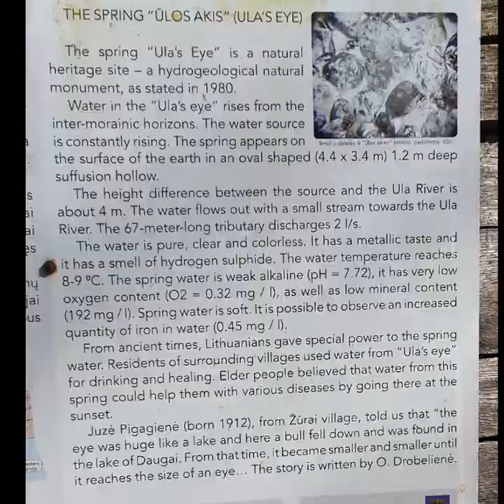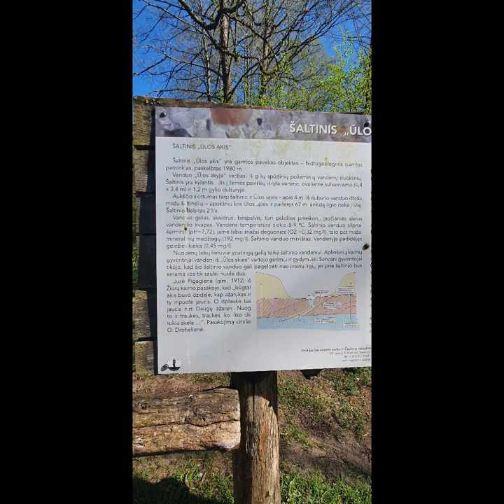Ūla's eye in Lithuania